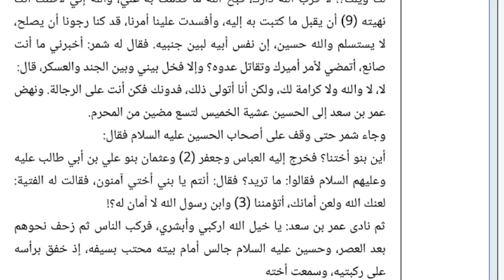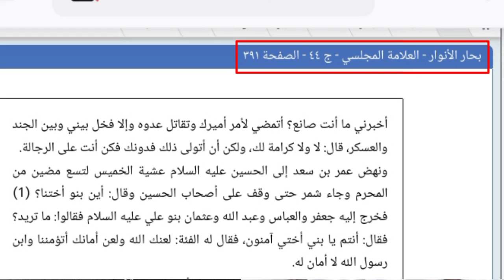sayedna sad r.a par zuban darazi? Jawad Naqvi ki munafiqat?